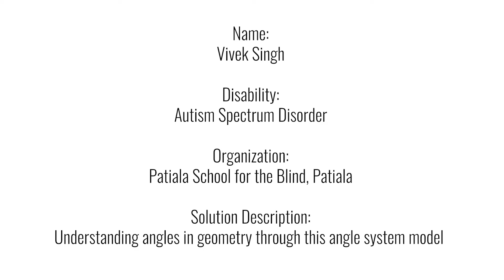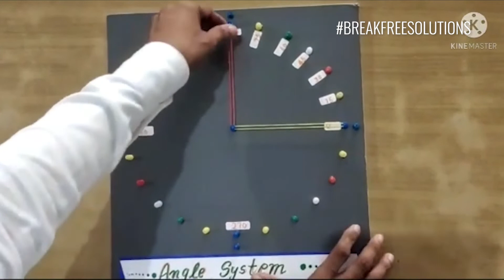How visually impaired children can be taught angles of geometry in Math | Break Free Solutions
This video by Vivek Singh, demonstrates how children with visual impairment can learn to display an angle in Math

In this solution video, Vivek Singh has created a model which has pearls which display numbers with different degree of angles and by pulling the rubber bands from the center to the numbers, the angles can be made easily. By touching on the made angle, visually impaired kids can easily identify the type of angle.

This solution video featuring Vivek Singh was shared by Patiala School for the Blind, Patiala.

Edited and Presented by eiLabs and Project Discovery.